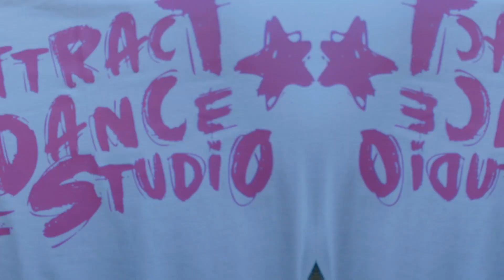20200830艾提克舞蹈工作室夏日成果發表會 小龍老師兒童街舞班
歡迎洽詢
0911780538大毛